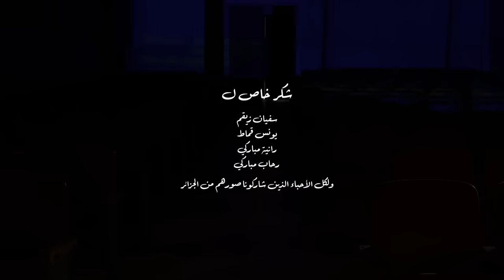ديما ليا، فايا يونان Dima Lia [Official Video] Faia Younan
كلمات: هواري بوشنافة
ألحان: محمد الأسود
‎توزيع: رياض البدوي
‎رؤية وإشراف: حسام عبد الخالق
اخراج: حنا كريم

Lyrics by: Hawari Bouchnafa
Composed by: Mohamed Lassoued
Musical Arrangement: Riyadh Bedoui
Creative supervision: Houssam Abdul Khalek
Directed by Hanna Karim

‎الكلمات

تفوت الايام والدنيا حكاية
و حبك باقي ديما ليا
نحسب العوام وانتايا معايا
ساكن عمري بقلبي و عينيا
قلت ننساك وما صبت دوايا
كيفاش ننساك والبعد كواني
حبك باقي ديما ليا
نمشي بين الجبال العالية
ديار الطين و احجار الصوان
و شمسك تبقى ديما زاهية
تسلم على الولاد و البيبان
ناديت… اليوم عليك
ماجاني جوابك ليا
متوحش
انشوف عينيك تضحك في عينيا
مهما طال الحال يجي نهار تتبدل لحوال
قلت ننساك ما صبت ادوايا
كيفاش ننساك والبعد اكواني

Mixed & Mastered by Ibrahim Gafsia at Drihmi brother’s Studio

Faia Younan 2023 ©